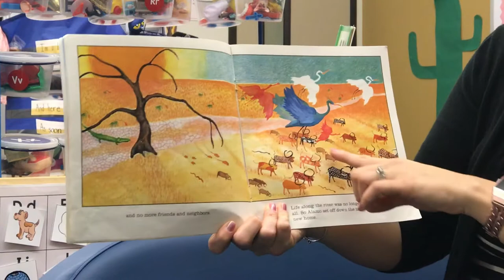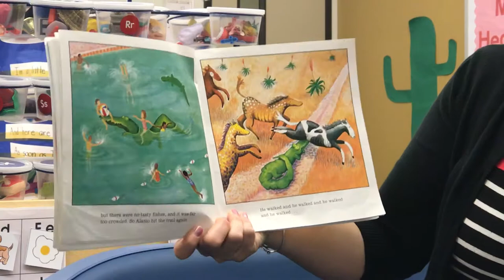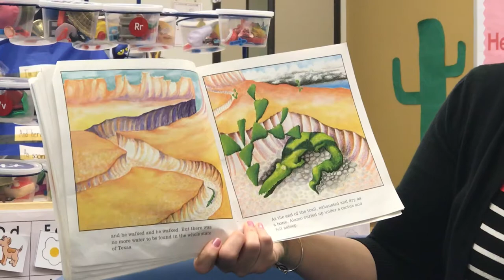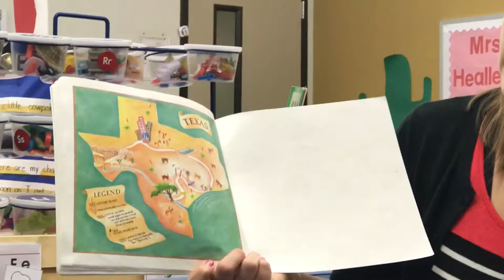Alamo Across Texas